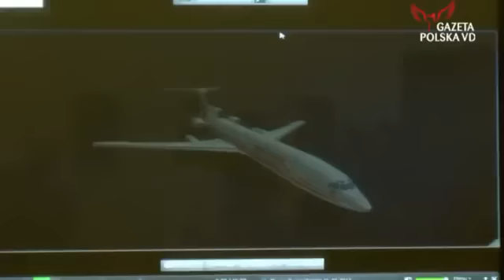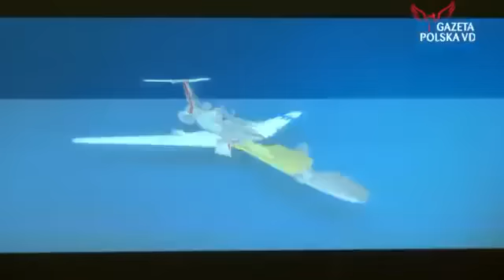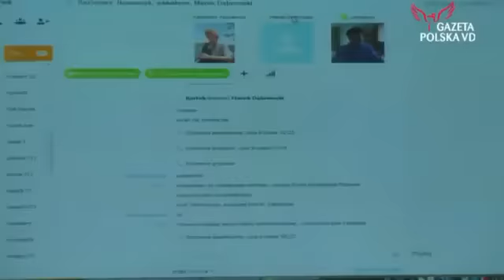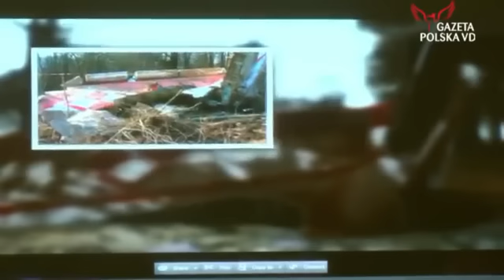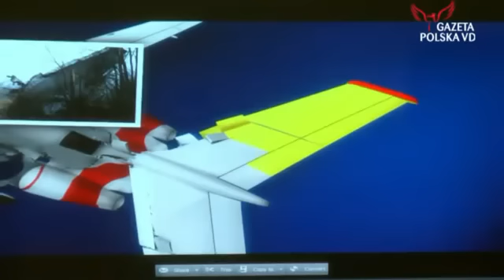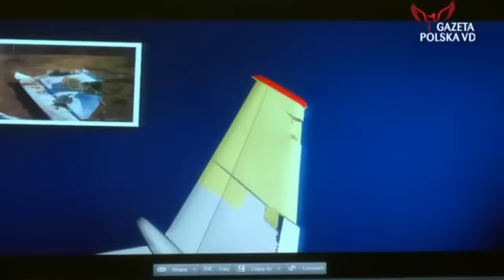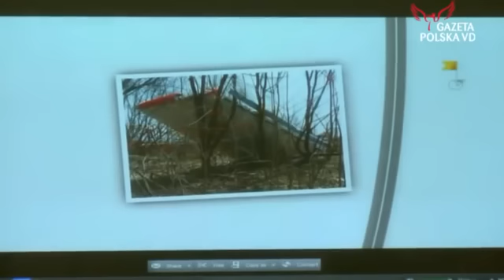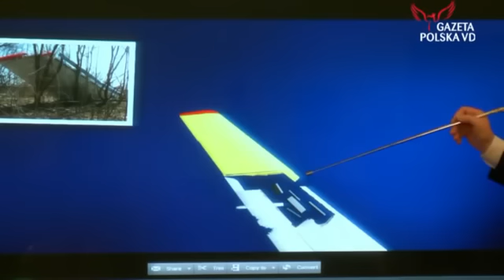TYLKO U NAS: Nowa wizualizacja. Tak rozpadał się tupolew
W trakcie debaty ekspertów współpracujących z zespołem parlamentarnym ds. wyjaśnienia przyczyn katastrofy smoleńskiej, kierowanym przez posła Antoniego Macierewicza zaprezentowana została nowa wizualizacja rozpadu TU-154M.

Na łamach portalu niezalezna.pl zamieszczamy pełną rekonstrukcję wraku, na której można dokładnie obejrzeć wszystkie fragmenty i części maszyny, a następnie porównać ten obraz z tym, co zostało z samolotu na miejscu zdarzenia.

Omawiając prezentację Antoni Macierewicz zaprezentował skrzydło, które według zespołu parlamentarnego jest ważnym dowodem, że samolot rozpadł się w powietrzu. Skrzydło leży na prawo od szosy Kutuzowa.

Prezentując rekonstrukcję fragmentu poszycia dolnego skrzydła, ze znakiem polskich sił zbrojnych, Antoni Macierewicz zwrócił uwagę, że leży on mniej więcej 250-300 metrów za skrzydłem niż pierwszy, odłamany fragment skrzydła. Jeśli natomiast chodzi o górne poszycie skrzydła, przewodniczący zespołu parlamentarnego zaznaczył, że trudno było odnaleźć je na miejscu zdarzenia. Okazuje się, że leżało ono 40 metrów dalej, za poszyciem dolnym. Odnosząc się do całego samolotu Antoni Macierewicz podkreślił, że przednia część TU-154M leży w pozycji normalnej, podczas gdy tylna część leży do góry nogami.

- Charakter zniszczenia samolotu wskazuje na wybuch wewnątrz. Górnej części samolotu, poszycia w ogóle nie odnaleziono, ponieważ jest ona w formie małych ścinków, zebranych później przez Rosjan - tłumaczył z kolei prof. Rońda.
Tagi: rekonstrukcja